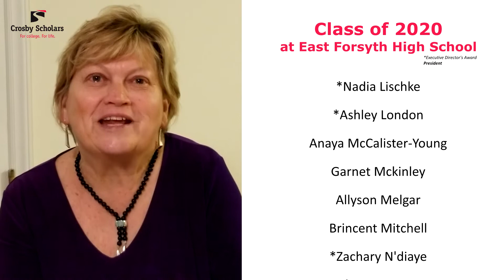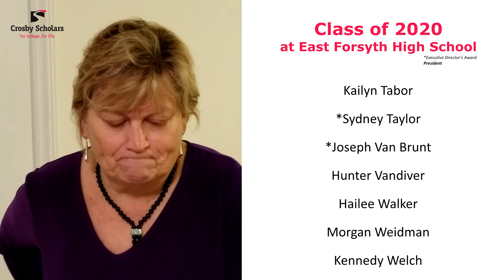East Forsyth High School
Congratulations to the Crosby Scholars at East Forsyth High School! Welcome to the Crosby Scholars alumni family.